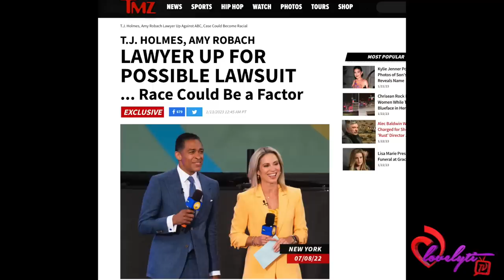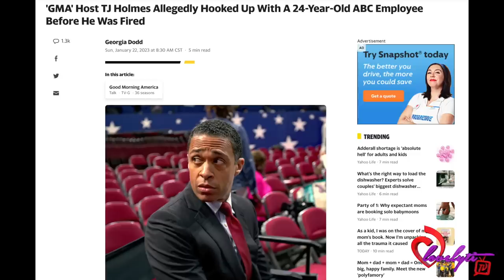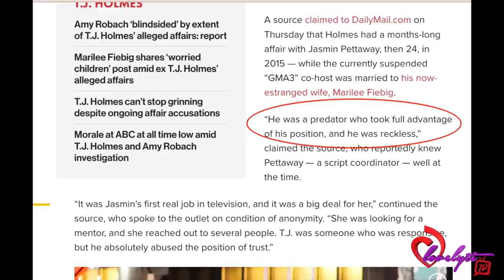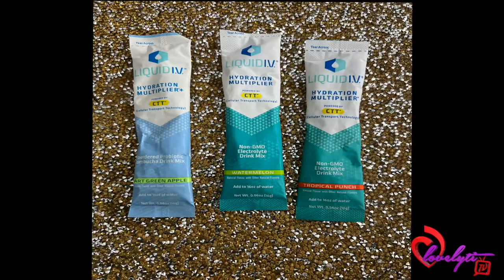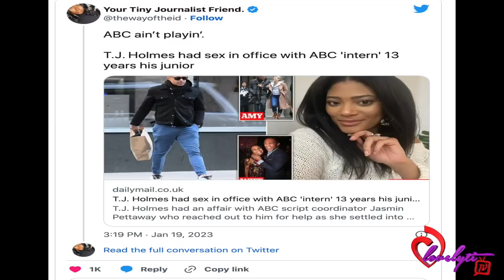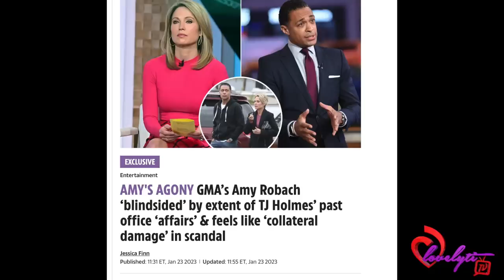Amy Robach claims she was ‘blindsided’ by T.J. Holmes hooking up with a 24 yr old ABC employee